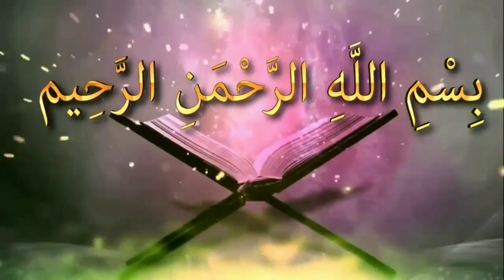পহেলা বৈশাখ উপলক্ষে আমাদের কিছু অপসংস্কৃতি এবং বৈশাখী আয়োজনে আমাদের দায়িত্ব ও কর্তব্যᴴᴰ┇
On the occasion of Pahela Boishakh, some of our superstitions

Pahēlā baiśākha upalakṣē āmādēra kichu apasanskr̥ti ēbaṁ baiśākhī āẏōjanē
āmādēra dāẏitba ō kartabya

🎙শায়খ মাসুম বিল্লাহ আল-আসাদ

👋 yeamul islam 👋